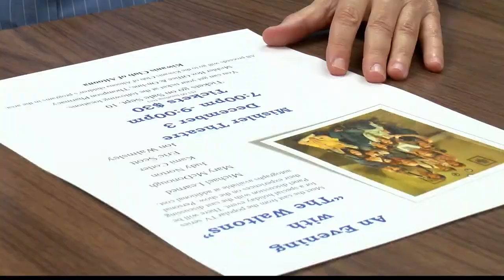Iconic TV family coming to our region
Members of the cast of the Waltons will be in Altoona in December.